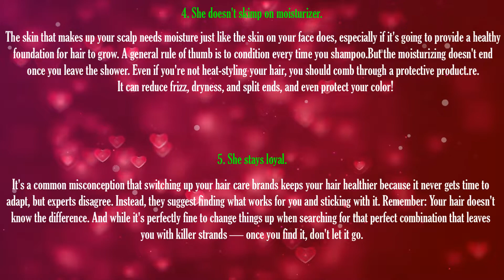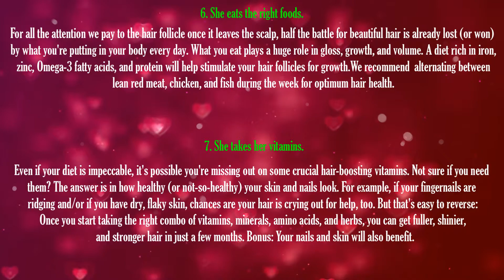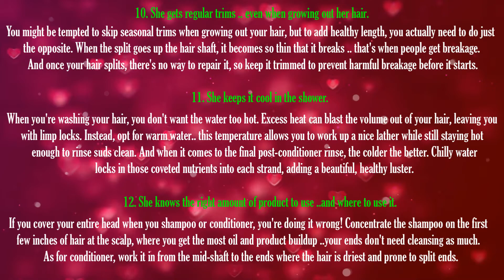12 Things Women With Great Hair Do Every Day! (haircare • Love your hair)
If you're constantly coveting perfect hair, turn away from all those pricey fad treatments that do more to drain your wallet than treat your strands. And instead, pick up some daily habits that will actually make a difference.

🔵 DOWNLOAD for free our Hair App "Creative Cuts" on Google Play INSTAGRAM PINTEREST TWITTER

Many thanks to: Alexis Rhiannon & goodhousekeeping.com! (source)